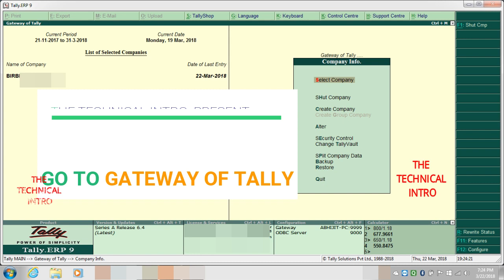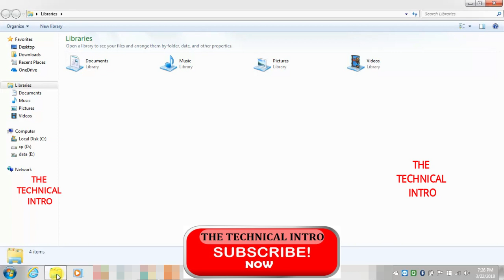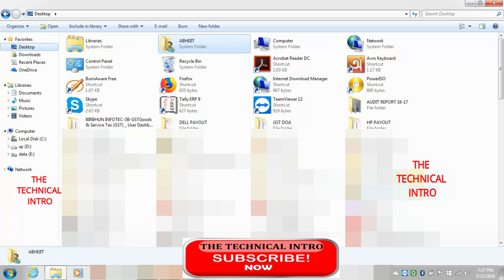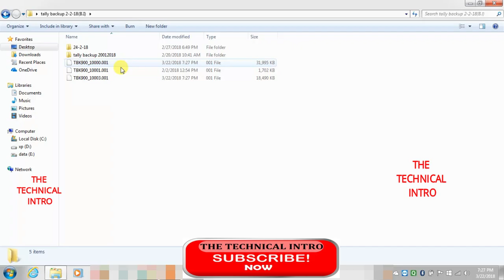HOW TO TAKE ONLINE TALLY ERP9 DATA BACKUP | TALLY PRIME AUTOMATIC BACKUP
HOW TO TAKE ONLINE TALLY ERP9 /TALLY PRIME DATA BACKUP. THIS IS VERY EASY PROCESS AND 100% SAFE & SECURE BECAUSE THIS (ONE DRIVE ARE MICROSOFT RECOMMENDED ) SO DON'T WARRY FRIENDS CLOSE YOUR EYES AND DO THIS STEP. ENCASE IF   IN FUTURE  YOUR HARD DISK DRIVE ARE CRASH / DAMAGE DON'T WARRY JUST LOGIN YOUR ONE DRIVE ACCOUNT AND GET YOUR DATA (TALLY BACKUP ) . NO 2 THIS DATA ARE USE ANY TIME ANY WARE  SO HURRY UP .
Backup Tally using Google Drive for Free
If your installation gets corrupted you may not have the latest backup leading to days worth of manual work re-entering all data .
Offline Tally data backup, how to create tally data backup, GST ready tally data backup offline,
Tally ERP 9 / TALLY PRIME Tutorial in Hindi / BENGALI ( Backup & Restore )
How to take automatic backup of Tally Data
data backup in tally, how to backup in tally erp9
Tally ERP 9 /TALLY PRIME - Intermediate Level इस विडियो में आप जानेगें data एक्सपोर्ट करना In this video
Tally - Tally Data Auto backup and Auto Cloud Storage Video
How To Copy Tally data computer to pen drive / HARD DISK DRIVE